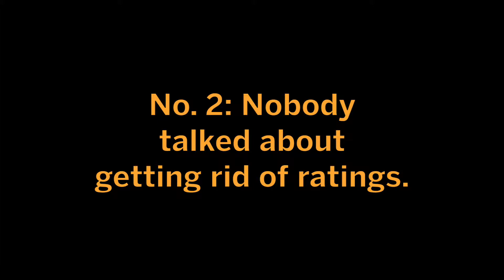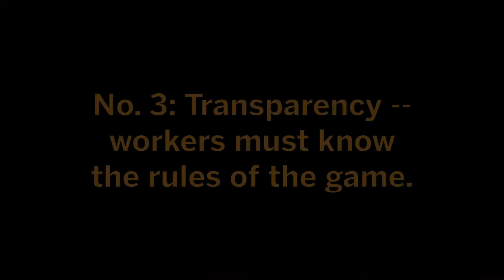Selecting the Right Performance Management Style for Your Organization, SuccessConnect 2015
SuccessFactors' Steve Hunt shares three things he learned from customers at SuccessConnect 2015 about designing performance management solutions to work best with an organization's unique culture.